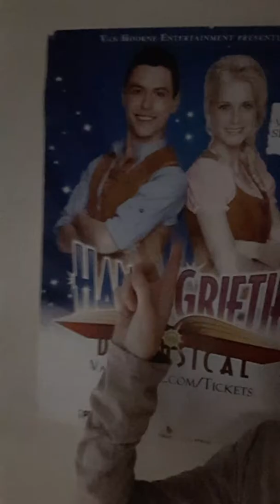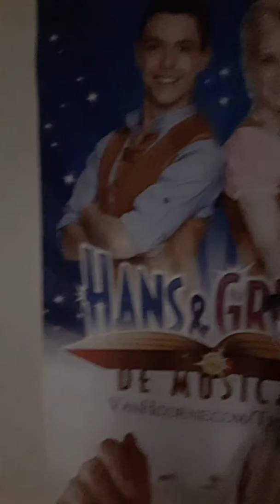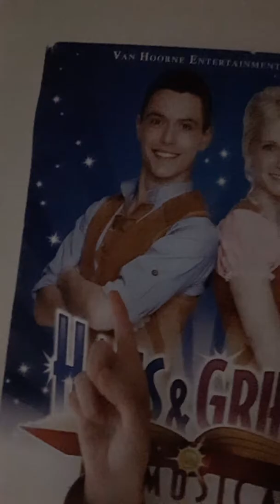Verjaardagsmedley voor stijn mac gillavry